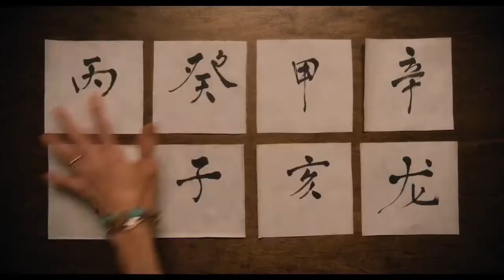Телохранитель бабушки — Русский трейлер (2020)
Русский трейлер:  Телохранитель бабушки (2020)
Оригинальное название : Lucky Grandma

Дата Выхода в РФ : 22 октября
Цифровой релиз : 28 сентября

Жанр : комедия, криминал, драма
Страна : США
Дистрибьютор : Capella Film
Режиссер : Сеси Сили

В ролях : Цай Чинь, Майкл Тоу, Вуди Фу, Ха Сяоюань, Янь Си, Клем Чун, Лиман Чен, Ван Чин Хо и др

О фильме : Где-то в Нью-Йорке гадалка предсказала бабушке большую удачу. Никогда не поздно начать жить в свое удовольствие. Бабушка сняла все деньги со счета и отправилась в казино. Сорвать огромный куш в казино? Да легко! Нанять телохранителя? Не проблема! Черпая вдохновение из остросюжетных телесериалов, бабушка оказывается в эпицентре настоящих бандитских разборок. Теперь несладко будет всем.